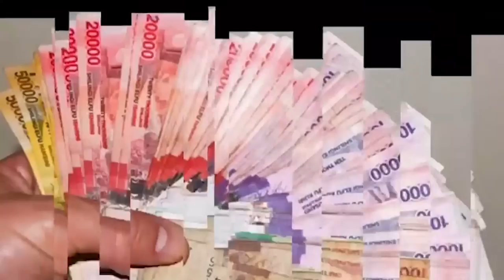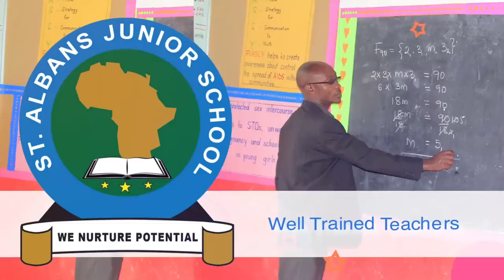KIIKA!! EBYA PRETTY NICOLE BITANDISE OKUVAYO-CALVIN ALEESE BWINO WEKI GROUP AGUSALIDDE MAAMA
UGANDA BYOGERE//KAKALAAMU